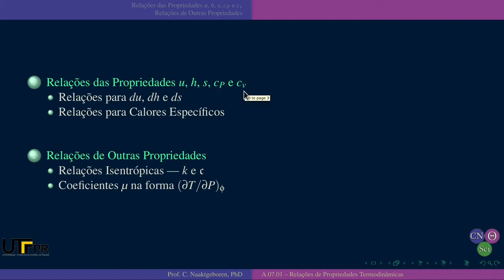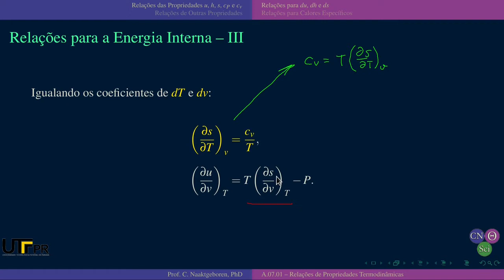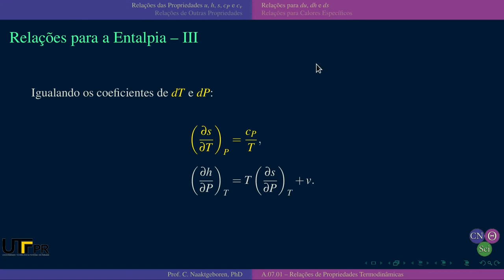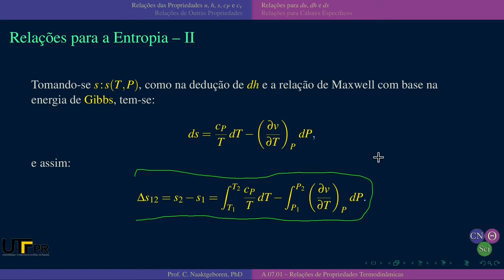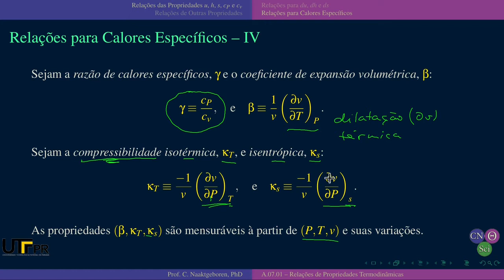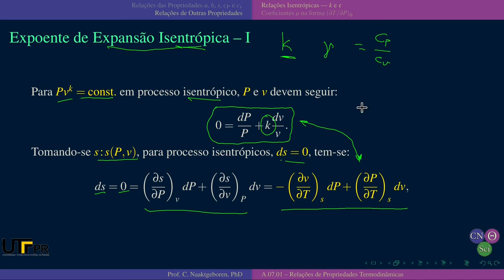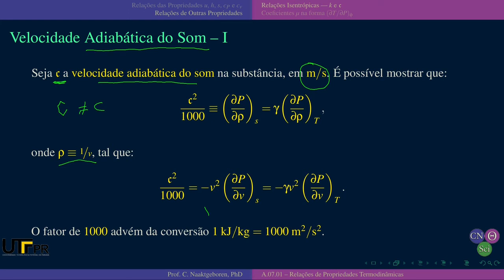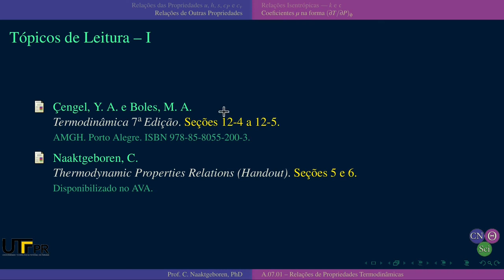EM45F AU.01.01 Parte D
Aula de Termodinâmica B de 23/02/2021 - Parte D - Relações Gerais